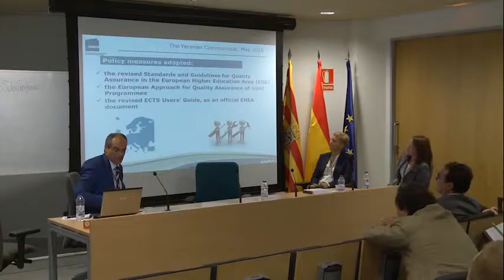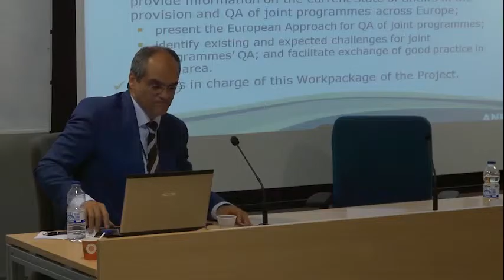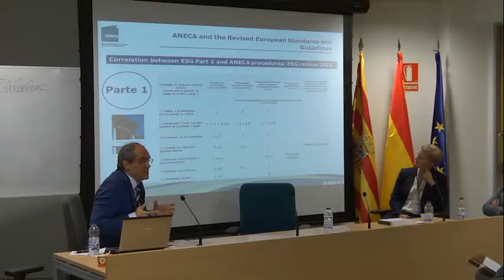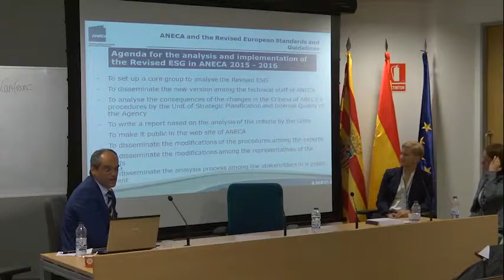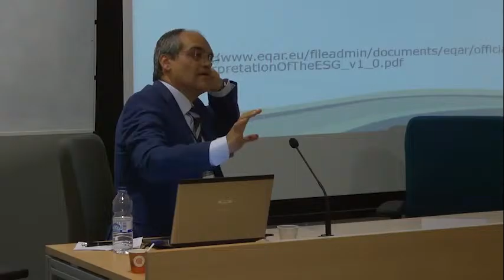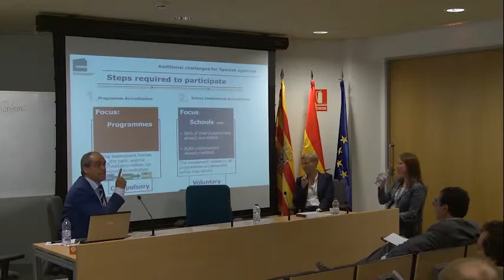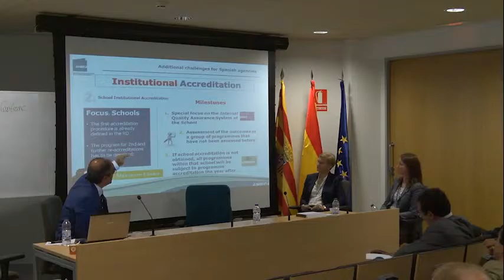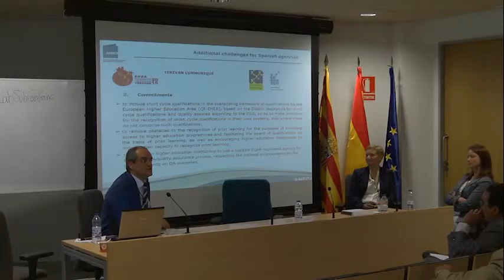Session 1.3: Revision of the ESG_Rafael Van Grieken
"After Armenia: Revised ESG – Challenges for Agencies and universities". International Meeting in Canfranc-Estación (Huesca), Spain, organized by ACPUA and Unibasq. June 18th-19th 2015.
"Tras la reunión de Armenia: Los nuevos ESG – Retos para agencias y universidades". Encuentro Internacional Canfranc 2015 (Huesca), España, organizado por ACPUA y UNIBASQ. 18-19 de Junio.

SESSION 1. Revision of the ESG
SESIÓN 1. La revisión de los estándares europeos para la garantía de calidad (ESG)

Tia Loukkola:   Background, goals and content of the revision -  Causas, objetivos y contenido de la revisión
Maria Kelo:       QA Agencies and the new ESG -   Las agencias de calidad ante los nuevos ESG
Presents and moderates- Presenta y modera: Rafael van Grieken

Tia Loukkola is responsible for quality assurance at the European University Association (EUA) and was part of the drafting group of the new ESG.
Tia Loukkola es responsable de las actividades relacionadas con la calidad en la European University Association (EUA) y ha participado en la revisión de los ESG.

Maria Kelo is the Director of the European Association for QA in Higher Education (ENQA).
Maria Kelo es Directora de la European Association for QA in Higher Education (ENQA).

Rafael van Grieken is the Director of ANECA, the national Spanish Agency for QA.
Rafael van Grieken es Director de la Agencia Nacional de Evaluación de la Calidad y Acreditación (ANECA).